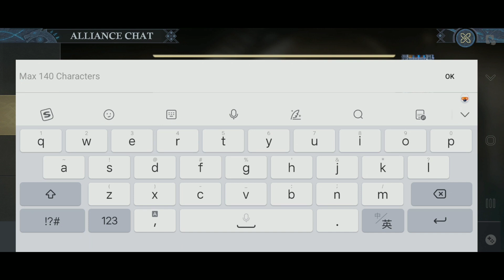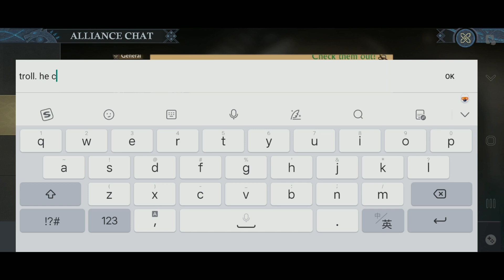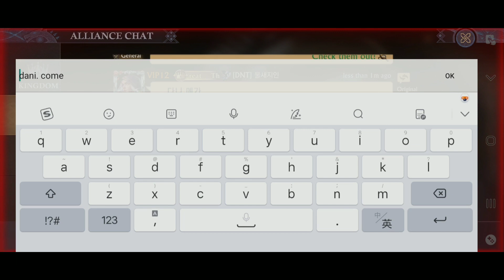ZEROING SH48 IN SORELIAS | K5299 HOLY VS K5008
Hi all ,
In this video DNT allaince of K5299 caught enemy SH48 unshield in sorelias , they port banned him and mega rallies few times. also k5299 had a great fight with k5008 Chinese kingdom for territory expansion.

video credit :- ELVIS✨ K5299

0:00 Channel Intro
0:13 Started mega rallies for Sh48
2:54 K5299 vs K5008

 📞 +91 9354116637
💻 ANSH#2101 ( DISCORD)
✉️ Killer-Knight (Line Id)